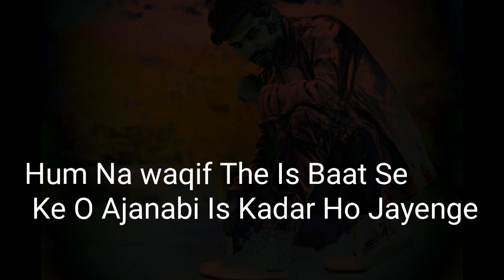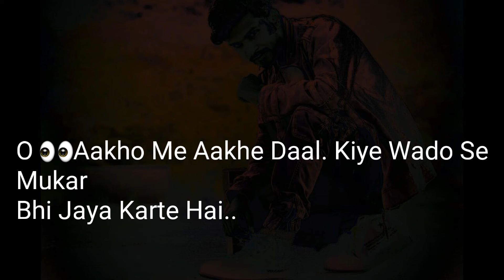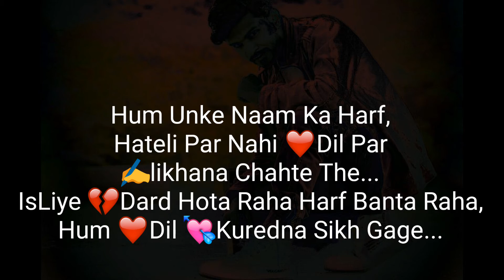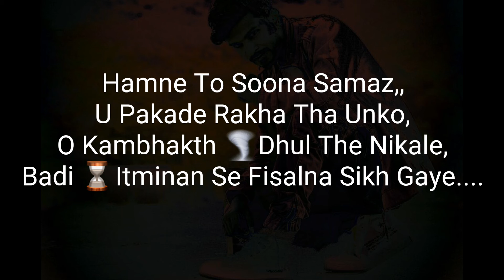jay Ojha ft. Sad Poetry